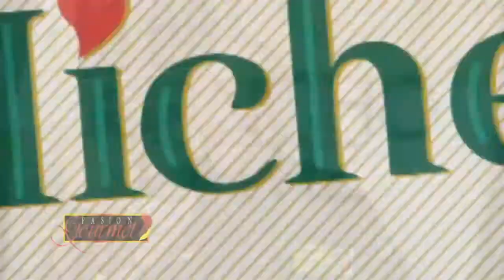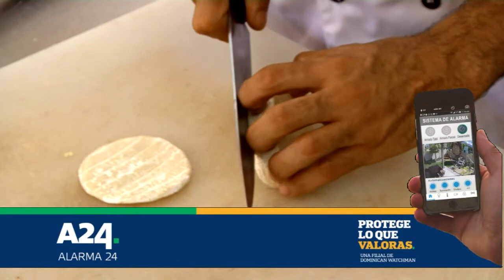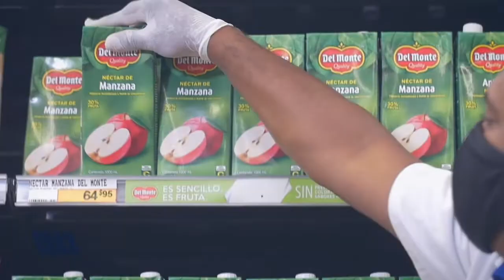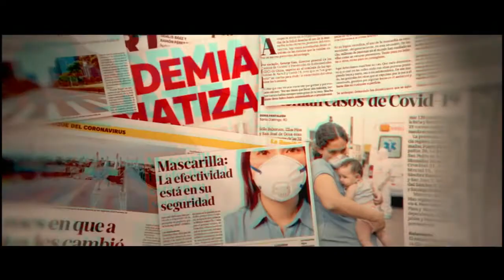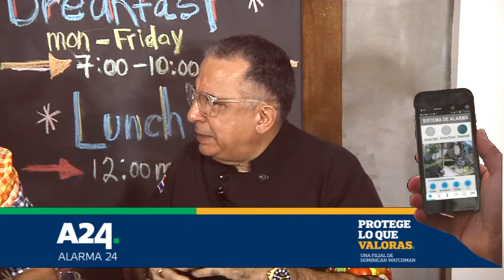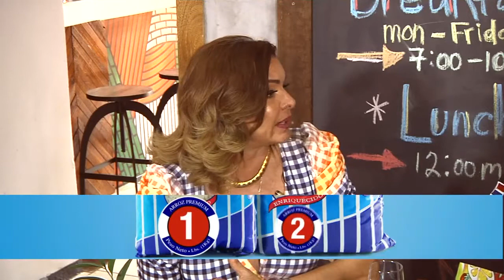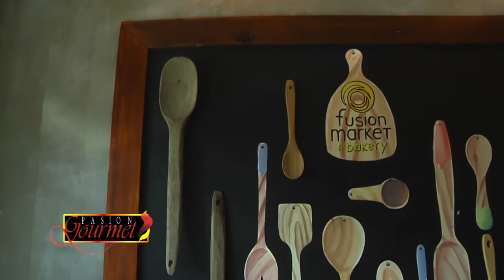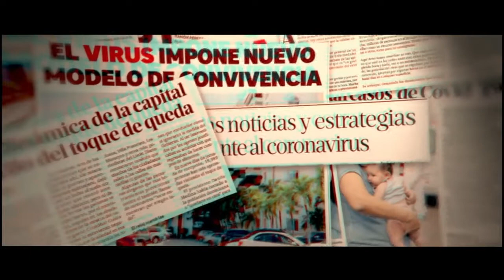PASION GOURMET JUEVES 28 ENERO 2021